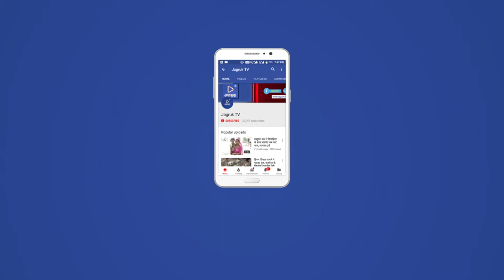JAGRUK TV : धोरीमन्ना ।अनशन पर बैठे किसानों ने दूसरे दिन सरकार की सद्बुद्धि के लिए किया यज्ञ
क्षेत्र में पिछले 13 माह से नर्मदा नगर में पानी नहीं आने के कारण क्षेत्र के किसानों ने पानी की सप्लाई शुरू करवाने की ममग को लेकर महापड़ाव के रूप में धोरीमन्ना उपखंड पर धरना शुरू किया। वहीं धरने के दूसरे दिन किसानों ने सरकार के लिए सद्बुध्दि यज्ञ का आयोजन कर सरकार को सद्बुध्दि दिलाने की कामना की।